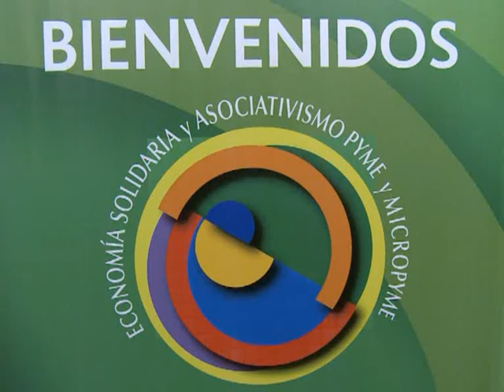Tomada: "La economía social pasó a ser uno de los motores que movilizan el crecimiento"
El ministro de Trabajo, Carlos Tomada, llamó a considerar "al trabajo autogestionado como un nuevo sujeto de derecho" de los argentinos, y alentó a la formalización del sector con "una ley de cooperativas que cuente con un amplio consenso" de la sociedad.Tomada formuló estas declaraciones en el acto de cierre del VI Encuentro Federal de Economía Solidaria, organizado por el Instituto Nacional de Asociativismo y Economía Social (INAES), organismo dependiente del Ministerio de Desarrollo Social."Hoy la Argentina está viviendo el proceso más importante de inclusión social que recuerde la Argentina contemporánea, más abarcador, extendido, cuantitativamente y cualitativamente, que vivió nuestro país en los últimos 50 años", consideró.En este contexto, "las empresas autogestionadas están dando cuenta de una alternativa de organización de la producción, a la que solamente le falta salir del estado de precariedad", evaluó."Cuando hablamos de profundizar el modelo, es construir un piso de derechos mínimos que todo trabajador autogestionado tiene que tener derecho", dijo.Esta tarea implica, continuó, "por un lado, la formalización de ley de cooperativas de trabajo, con un amplio consenso, con una gran consulta, para encontrar puntos de equilibrio".Pero, agregó, "hay un punto de partida: es el desafío de considerar al trabajo autogestionado como un nuevo sujeto de derecho".Tomada destacó, asimismo, que en este proceso que tuvo lugar en los últimos 8 años donde avanzó la economía social, "el movimiento obrero estuvo al lado, no enfrente".Lo escuchaba atentamente el sindicalista Horacio Ghilini, en nombre de la CGT, y quien abogó por la "teoría de la escalera", de "ir paso por paso, para la construcción de la justicia social, para incluir" al sector.También participó el titular del INAES, Patricio Griffin, quien criticó a "los jueces que protegen al grupo Clarín que impiden la aplicación de la ley de medios", en donde están representadas las cooperativas.Asimismo, participó el titular de la Confederación Nacional de Cooperativas del Trabajo, José Sacha, quien pidió que se avance con la reglamentación de la normativa del Ministerio de Trabajo que le otorga los mismo beneficios sociales (jubilatorios y previsionales) a los cooperativistas que a los trabajadores en relación de dependencia."La economía social no es economía de subsistencia, sino que tiene que pasar a ser uno de los motores económicos para apuntalar la Argentina", consideró el ministro de Trabajo.Previo a su discurso, Tomada fue convocado por el artista Juan Carlos Pallarols, para cincelar el bastón presidencial que le será entregado al próximo presidente de la Nación argentina que prevalezca en la urnas el próximo 23 de octubre.Pallarols reveló que en 28 años de realizar su trabajo de cincelar los batones presidenciales, "es la primera vez que aparecerá en el mismo, el fondo decorativo de las dos manos del escudo nacional, que es el símbolo de la unión de los argentinos pero representa también eel símbolo del cooperativismo y del mutualismo", destacó, entre aplausos.